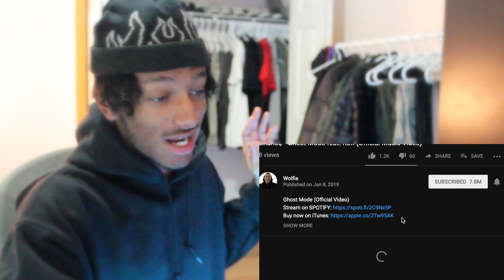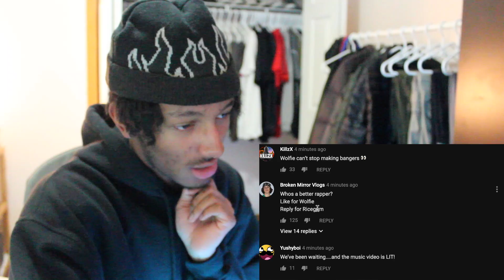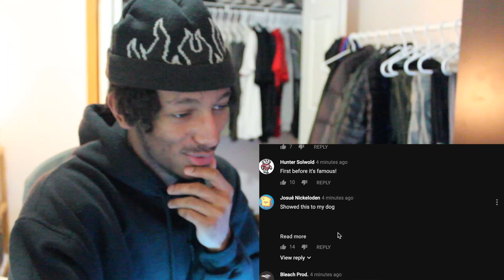HE SNAPPED! Charle$ - Ghost Mode feat. Kofi (Official Music Video) | REACTION